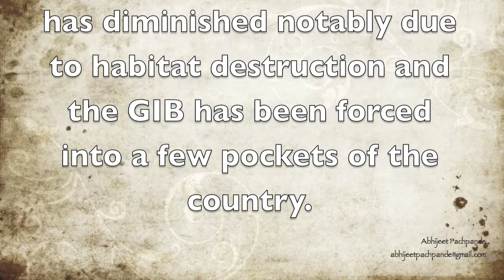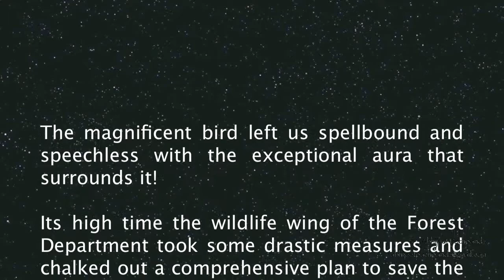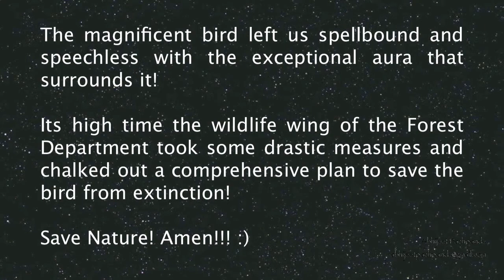Nanaj-GIB sanctuary.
This video displays a thrilling encounter between a GIB, Blackbucks and an Indian Wolf at Nanaj Sanctuary at Solapur.
It's an amateur effort to catch the excellent scene we witnessed on our weekend trip, in my Canon SX20 IS.
It is dedicated to Mr.Bhagwat Mhaske, who has taken appreciable efforts of imparting community education to the local villagers about the adverse effects of grassland destruction and also to Nature India kings- Adesh Shivkar and Mandar Khadilkar.